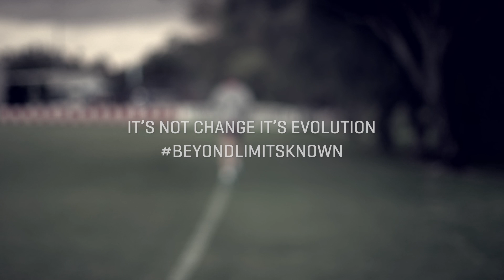GC SUNS welcome BLK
BLK Launch Video GC SUNS welcome BLK